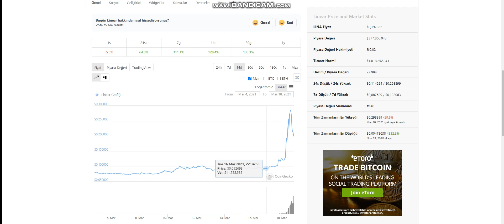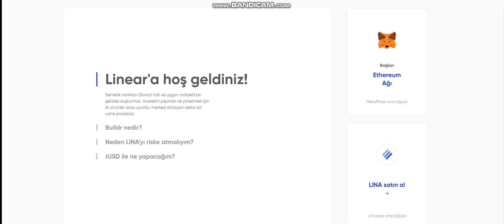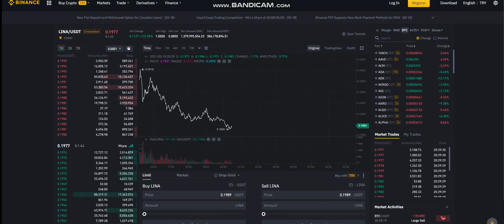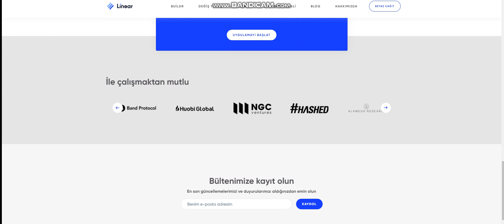Lina (Linear) Coin Analiz / Nedir / Özellikleri / Lina Kripto Binance'ye Girdi!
Lina (Linear) Coin analiz nedir ve bir çok şey hakkında bilgiler. Merkezsiz finans uygulaması,-